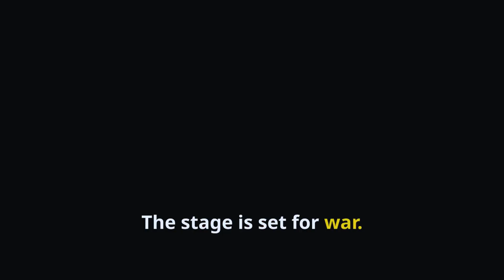WARRIOR TERMITES COLONY VS WARRIOR ANTS COLONY! What Is The Most Powerful Army?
Dive into the thrilling world of nature's fiercest warriors in "Epic Battle: Warrior Termites vs Ants Showdown!" 🐜⚔️ Join us as we animate an epic clash between the relentless Warrior Termite Colony and the strategic Ant Colony. Who will prevail in this life-or-death duel? Buckle up for an engaging 5-minute journey filled with suspense, strategy, and dramatic moments that lead to an unforgettable conclusion!

As the battle unfolds, discover the unique strengths and weaknesses of each colony, all narrated with a lively and dramatic flair. Will teamwork, strength, or cunning tactics decide the ultimate victor?

OUTLINE:

00:00:00 Welcome to the Ultimate Insect Showdown!
00:01:01 The Mighty Termites
00:02:07 The Formidable Ants
00:03:07 The Battle for Survival Begins!
00:04:04 A Surprising Victor Emerges